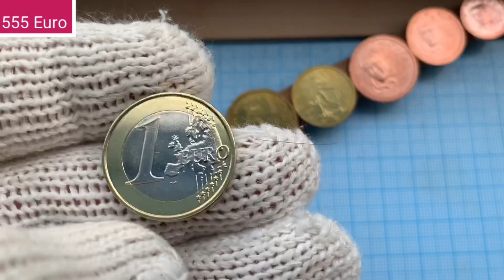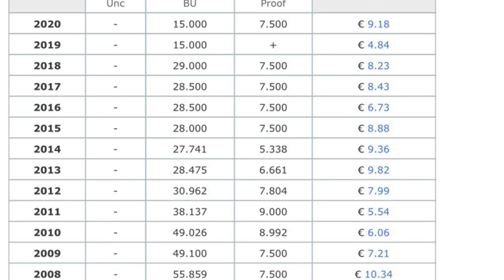Rare euro coin France 1 euro 2010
1 euro rare France